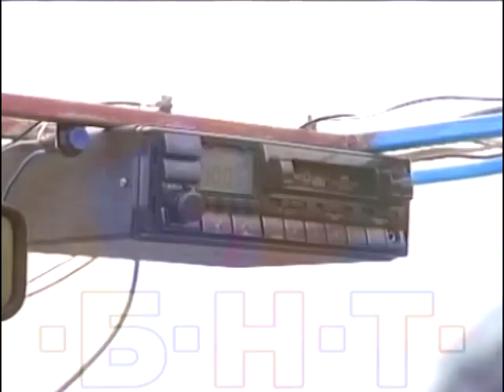РИКШАТА НА ТОДОР ПАСЕВ - ИЗОБРЕТЕНИЕ С ПРОДЪЛЖЕНИЕ (2001)